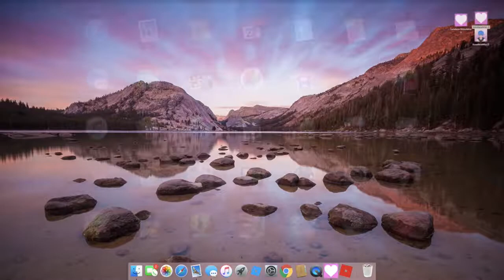Sanity kills animations|Yandere simulator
Warning:Violence,headphones.